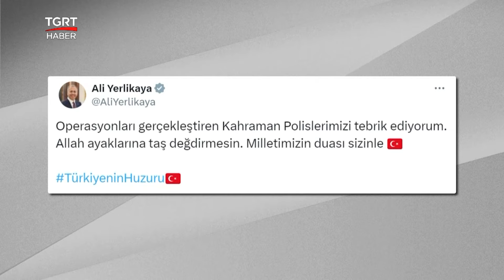PKK'nın Şehir Yapılanmasına Darbe! 34 İlde BOZDOĞAN-30 Operasyonu: 147 Kişi Yakalandı!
Türkiye dört koldan terörle mücadeleye devam ediyor. Terör örgütü PKK’nın şehir yapılanmasına yönelik yurt genelinde operasyon yapıldı. 34 ilde 147 örgüt şüphelisi gözaltına alındı. DEAŞ'a yönelik 6 ilde düzenlenen operasyonda ise 38 şüpheli gözaltına alındı.